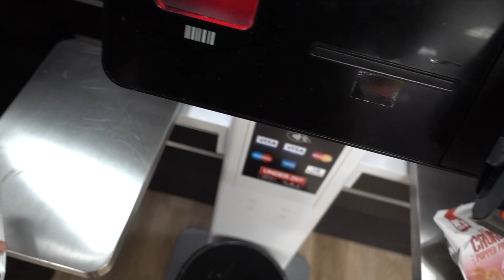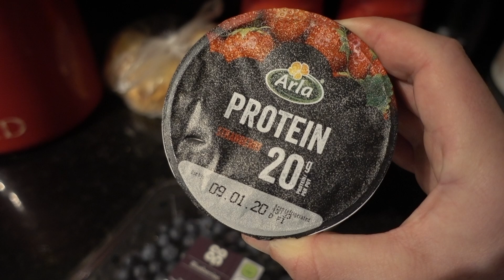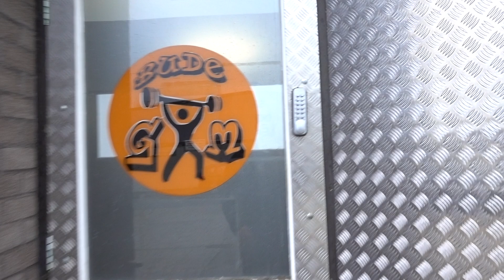Steve to Stage: Dieting over Xmas Ep.1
Our Ebooks!